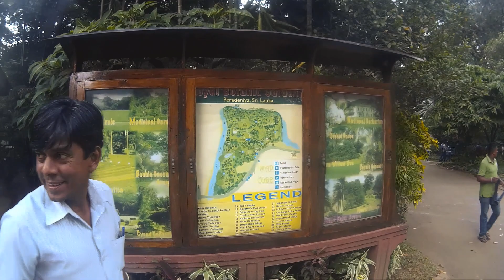Sri Lanka Juli 2017 Lieke & Luc